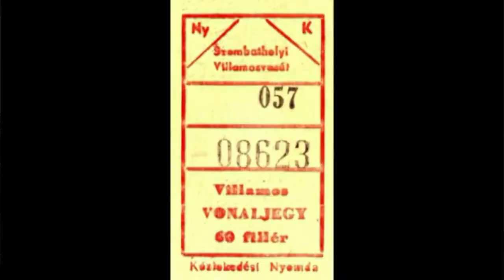2021.05.16 Vonalbejárás Szombathelyi villamos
Bankszámla:
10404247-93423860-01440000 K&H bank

Szombathely egykori villamos vonala.